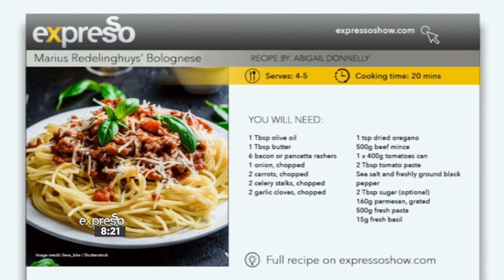Culinary hotline | How to bake the perfect cupcakes | 26 January 2022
Chef Clem joins us to help solve your culinary problems. We're joined by one of our favourite ExpressoShow viewers to learn how to make the perfect cupcakes

Connect With ExpressoShow Online